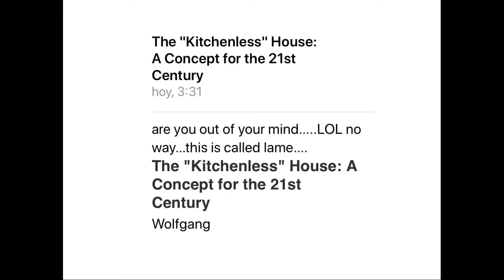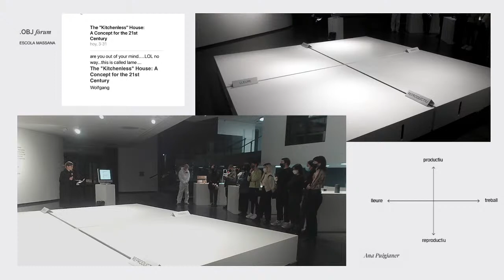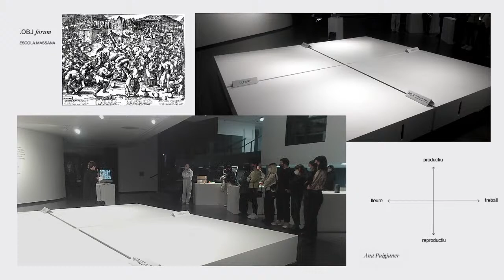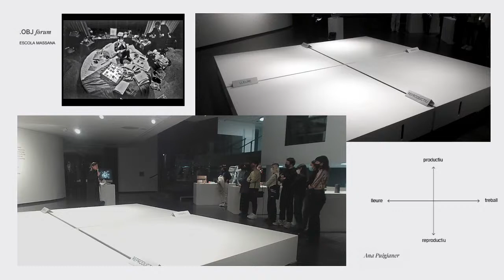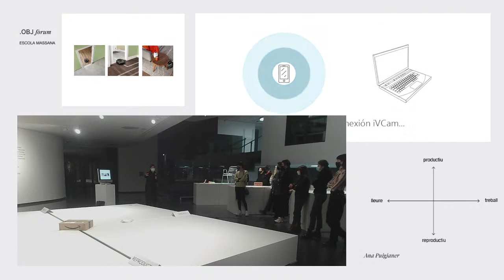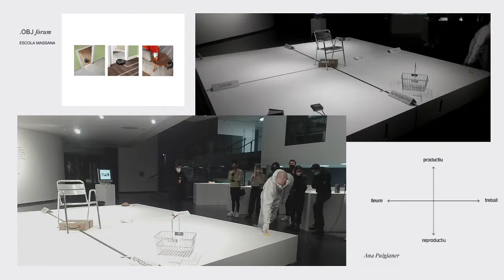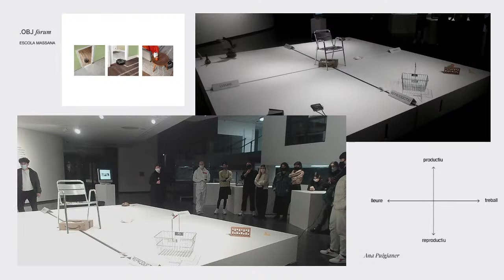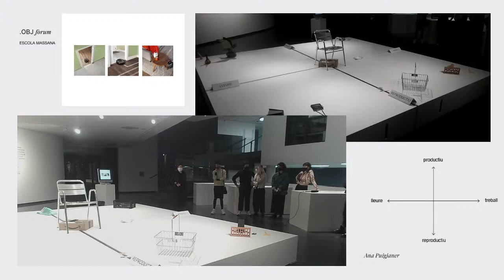Fòrum .OBJ | Ponència i debat amb Anna Puigjaner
L’exposició .obj neix amb la intenció de proposar un espai lúdic on debatre sobre el valor significant agencial social dels objectes a partir de narratives discursos orientacions en relació a les arts i els

Anna Puigjaner és doctora arquitecta cofundadora de l’estudi d’arquitectura MAIO. Actualment imparteix classes a Graduate School of Architecture, Planning and Preservation GSAPP - Columbia University. Va ser editora de la revista Quaderns d’Arquitectura i Urbanisme (2011–2016) i va rebre el Premi Wheelwright 2016 amb la seva investigació “Kitchenless City”, atorgat per Harvard Graduate School of Design. El seu treball de recerca se centra en les domesticitats compartides capaçes de redefinir sistemes econòmics i estructures establertes de poder.

Exposició a cura de Yago Antón Lorenzo, Ada Fontecilla, Mariona Miquel, Laura Padilla, Isaac Piñeiro i Diego Ramos.